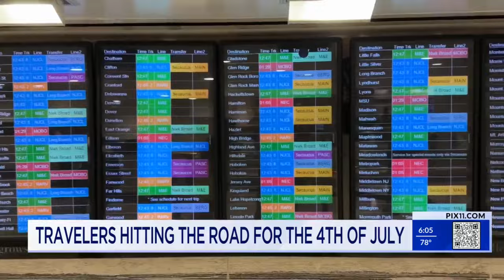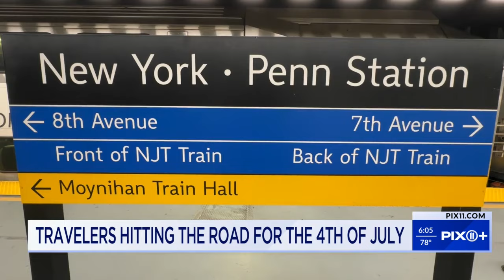Record-breaking holiday travel expected on 4th of July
Transportation tracking services call this week the busiest Fourth of July travel day ever, with the numbers of drivers and passengers at levels even higher than pre-pandemic records.